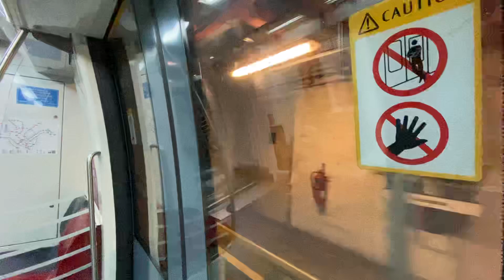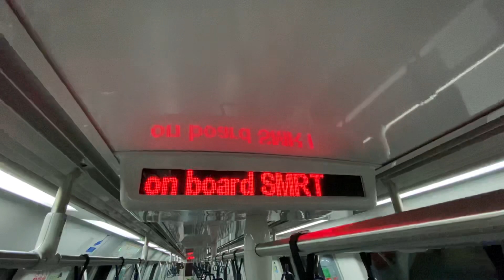[SMRT] [Tai Seng Bound] Alstom Metropolis C830C [853] - Paya Lebar to Tai Seng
[SMRT] Alstom Metropolis C830C [853] - Paya Lebar to Tai Seng

Tai Seng bound. This train service will end at Tai Seng. The train withdraws to Kim Chuan Depot after service

SGTransport2581 Announcement: With LTA announcing the retirement of the First, Second and Third Generation Trains in Singapore, (Kawasaki Heavy Industries Contract 151, Siemens Aktiengesellschaft C651 and Kawasaki Nippon Sharyo C751B), both of us will be filming more of these trains on both NSL and EWL, to commemorate the great service that these trains have provided.

ROLLING STOCK: Alstom Metropolis C830C
EMU: 853
SLOT: Unknown
LINE: Circle Line
DESTINATION: Tai Seng

Filming Gears
iPhone 11